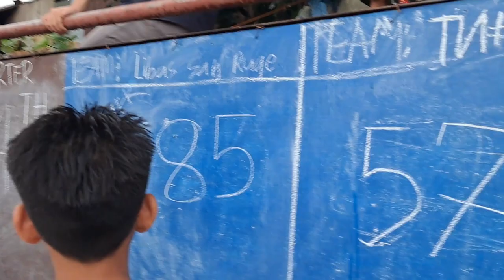LIBAS SAINT BERNARD SOUTHERN LEYTE- Libas San Roque team VS TNHS 4th quarter